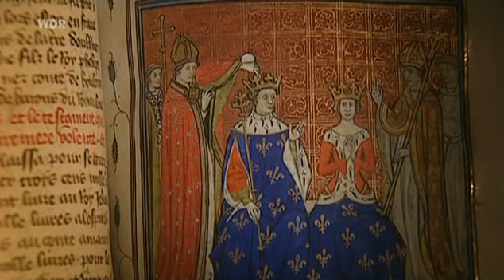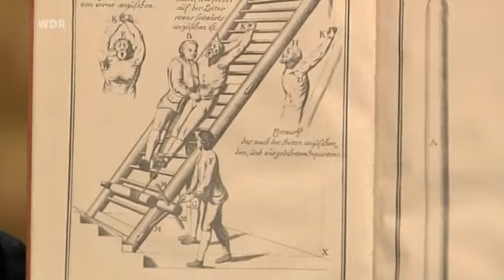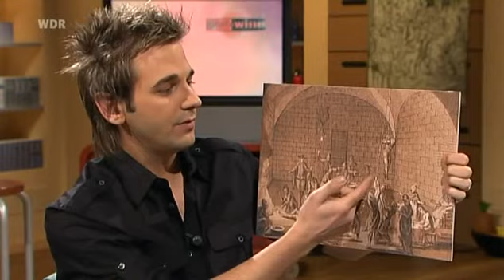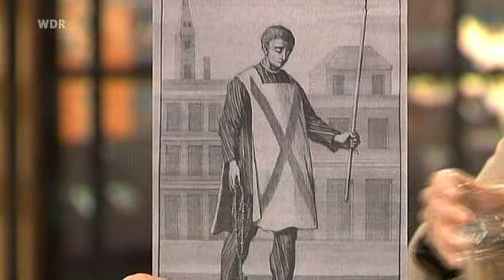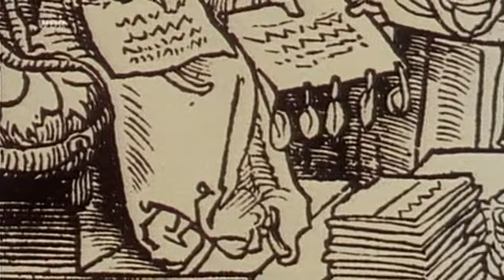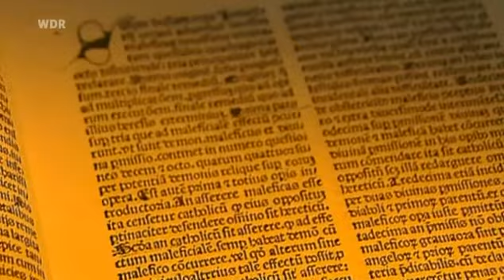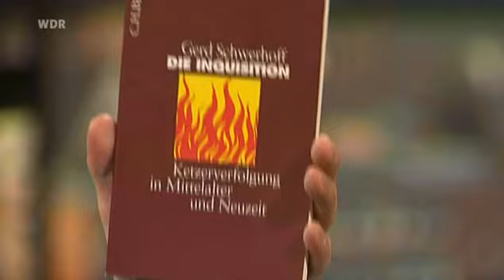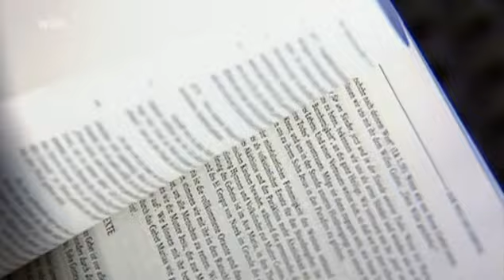Planet Wissen - Inquisition, Verfolgung im Namen Gottes